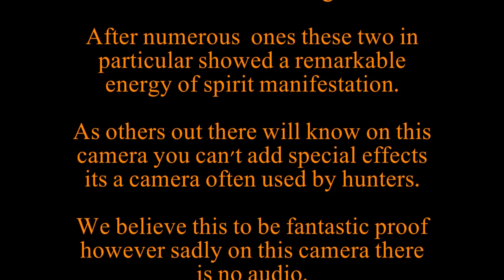Incredible Footage of Spirit captured on Trail Cam!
Amazing footage captured on infrared Moultrie camera!